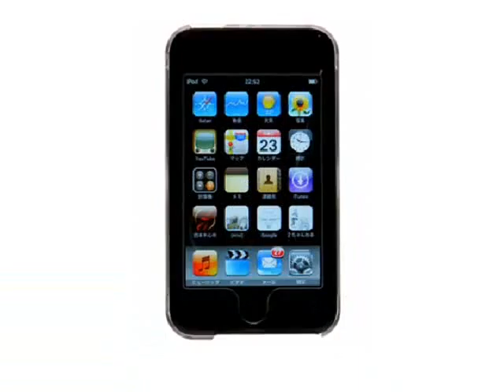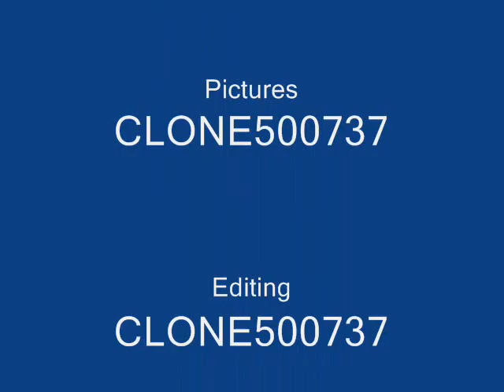Apple-the past present and future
a tribute to apple and Steve Jobs